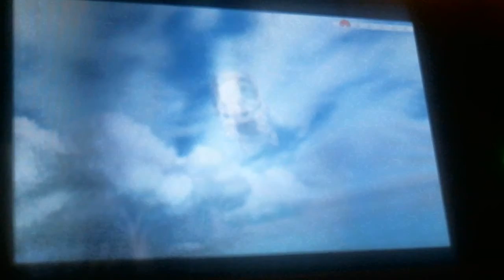POKEMON ORAS MAY V.S MAX MOVING ON UP